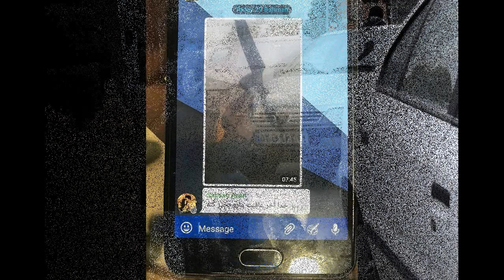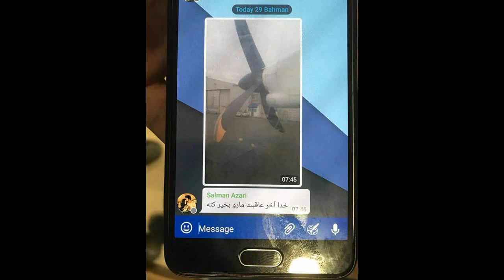Plane crashes into mountain in Iran killing all 66 passengers and crew.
Plane crashes into mountain in Iran killing all 66 passengers and crew as severe weather hampers recovery
Everyone on board is presumed dead after the ATR 72 aircraft went down and vanished from radar shortly after take-off
An Aseman Airlines plane carrying 66 passengers and crew has crashed into a mountain in central Iran, killing everyone on board.
The airline confirmed there were no survivors after the ATR 72 aircraft went down and vanished from radar on Sunday morning.
One child was said to be among those on board.
The plane was flying from the capital Tehran to Yasuj when it crashed into the Desa mountain in Isfahan province about 50 minutes after take-off.
Victims' families were given the devastating news as they waited to greet their loved ones at the airport in Yasuj.
A passenger on board the doomed plane was reported to have sent a chilling final photo to his girlfriend just before take-off.
The young man snapped an image of the plane’s wings and propellers, and wrote: “May God protect us to arrive safe."
Helicopters carrying recovery teams have been unable to land at the crash site due to severe weather, including dense fog and snow.
They are trying to reach the victims on foot, but it could take a day or more to get to the site due to the weather conditions and rugged terrain.

Recovery mission hampered by blizzard on mountain
This video posted online by the Fars News Agency shows the severe weather conditions that are disrupting the recovery effort.
Helicopters are unable to fly to the crash site due to dense fog and heavy snow.
There are fears that teams may not reach the victims today.

Last signal received as plane lost altitude
The plane’s last signal was received just before 9.30am local time, the flight-tracking website Flightradar24 reported.
At that time, it was at 16,975ft and descending.
The ATR 72 took off from Tehran just after 8am local time and was on its way to Yasuj.
The flight normally takes just under two hours to complete.
Iran Aseman Airlines flight EP3704 (Tehran-Yasuj) has crashed.

The aircraft involved is a 24 year old ATR 72. Registration EP-ATS. MSN 391.

According to our logs flight took off at 04:33 UTC. Last signal was received at 05:55 UTC when flight was at 16,975 feet and descending.
12:41 PM - Feb 18, 2018
Helicopters still unable to fly to crash site
Helicopters are still unable to fly to the crash site due to bad weather, according to reports.
Dense fog and heavy snow has hampered the recovery effort.
Officials are waiting for the weather to improve amid fears they may not reach the wreckage today.

Devastated families have gathered at the airports in Tehran and Yasuj as they wait for news on the search.
Grieving relatives wept as they gathered at a mosque at Mehrabad in the capital.
Bad weather has hampered efforts to reach the crash site on the mountain.
Aseman Airlines banned from EU airspace
Aseman Airlines is on the European Union’s blacklist of unsafe airlines.
That means it is banned it from operating within EU airspace.
The plane involved in this morning’s crash had reportedly suffered a technical fault on February 5.